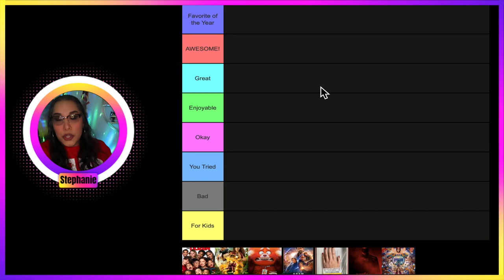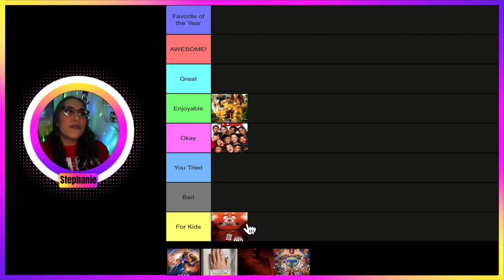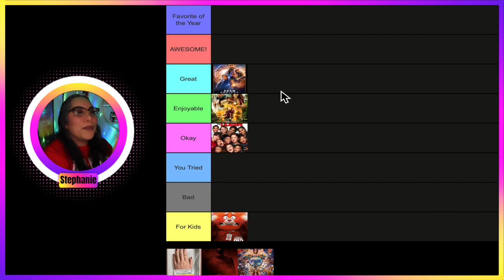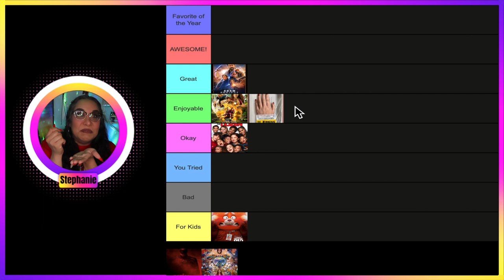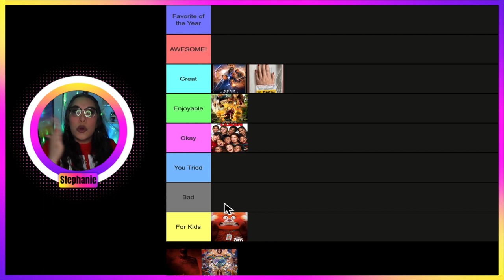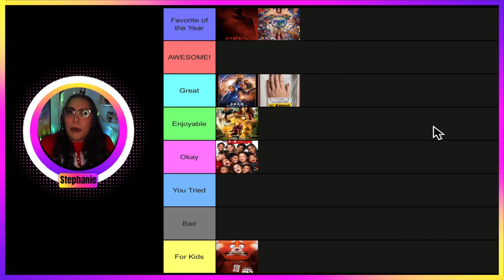Best and Worst Movies of March 2022 🍿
Today we rank the Best and Worst Movies that I saw in March 2022 in Tier form.
Let me know down in the comments what you saw in the month of March.